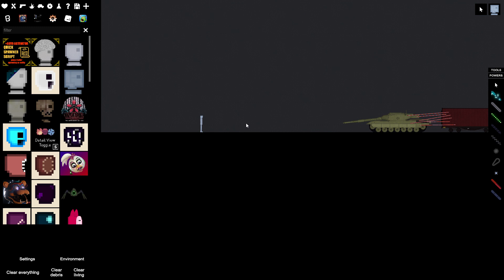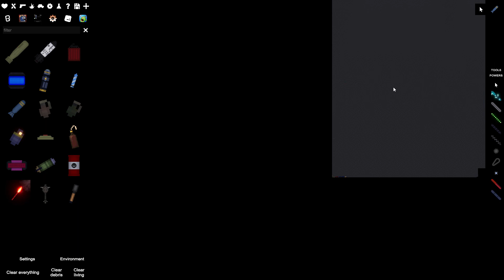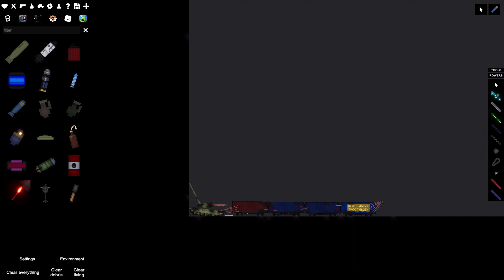the "tank" engine